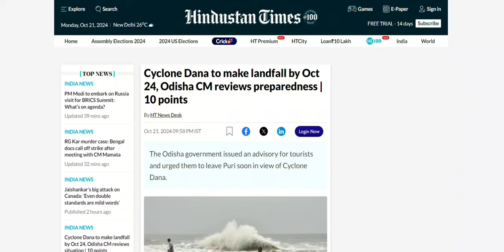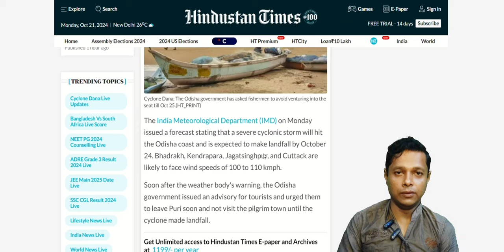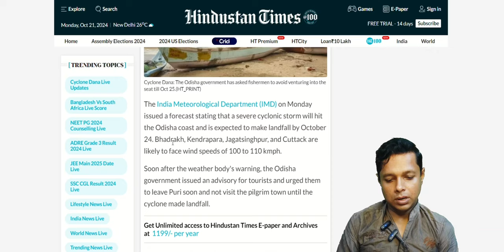Tracking Dana Cyclone: ECMWF vs GFS | Odisha or Bengal? | Windy & Zoom Earth Analysis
In this video, we dive into an in-depth analysis of the Dana Cyclone, comparing different forecast models to predict its landfall. Using advanced weather models such as ECMWF, GFS, and ICON, we explore possible landfall scenarios. The ECMWF model points to a potential landfall near Odisha’s Paradip, while the GFS model suggests it may make landfall in West Bengal’s Sundarbans.Using website apps like Windy and Zoom Earth, we’ve visualized the cyclone's trajectory, speed, and intensity. This analysis aims to provide an accurate and up-to-date forecast based on model projections. Stay tuned as we track the cyclone's path and discuss its possible impact on the eastern coast of India.Key Points Covered:Comparison of ECMWF, GFS, and ICON modelsVisual data analysis from Windy and Zoom EarthPossible landfall in Paradip, Odisha vs. Sundarbans, BengalCyclone intensity and projected impactMake sure to subscribe for more weather updates and forecast analyses. Stay safe and informed!Hashtags:DanaCyclone